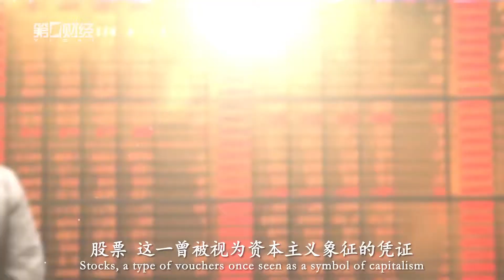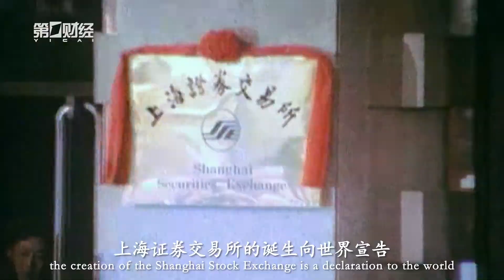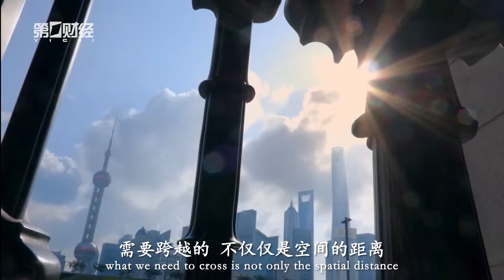From The Bund to Lujiazui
Over the past 40 years of reform and opening-up, Shanghai has witnessed great changes.